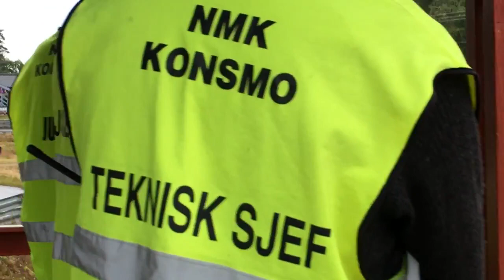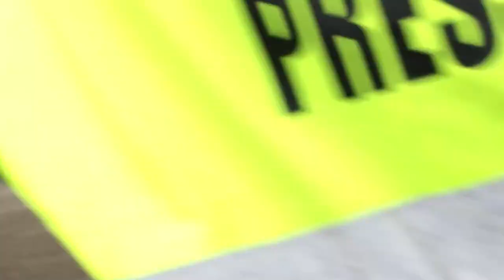A finale senior, Sommerløp, Konsmo Motorbane, NMK Konsmo, 23.07.2017